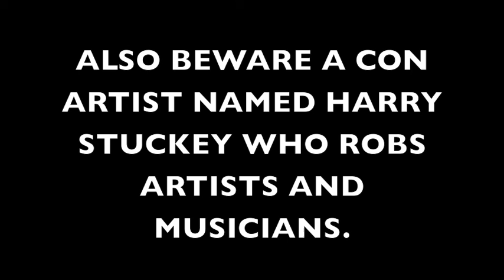ZOMBIE CHICKENS! (4) (Troma movie Soundtrack attempt)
one of 4 attempts. i was asked to submit something but I don't know if ever was even heard. From the vaults! This was from around 2004 maybe? I'm not even sure if the movie ever came out.

"ZOMBIE CHICKENS... YOU CAN'T RUN AWAY... ZOMBIE CHICKENS... CUZ THE WORLD ENDS TODAY!"

You can hear Delfino screaming in the back per my request. More proof she was responsible for very little of Haunted Pussy (half of which she swiped from my band NARCISSIST!) She's a massive plagiarist! MEN... STAY AWAY FROM WOMEN NO MATTER WHAT!

They're worse than zombie chickens!